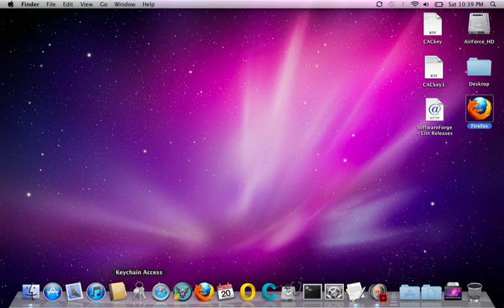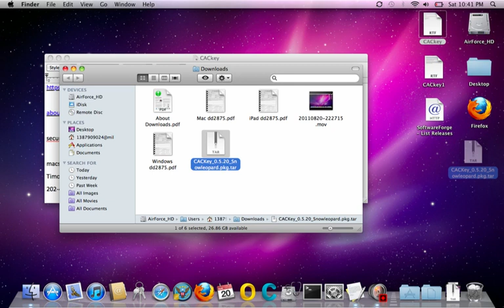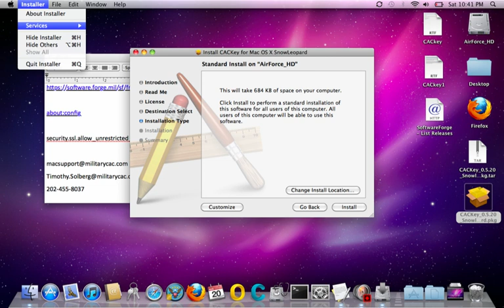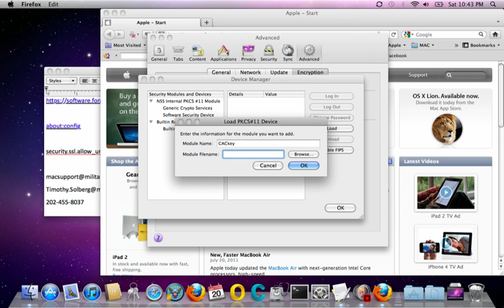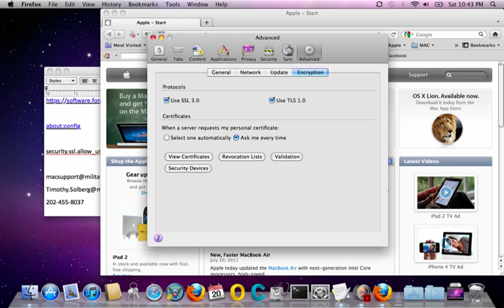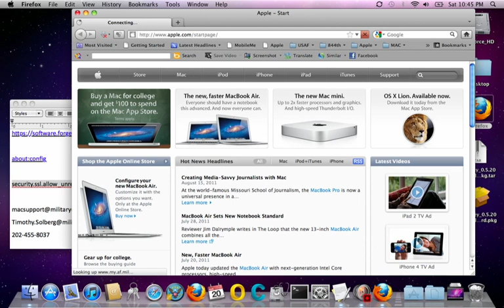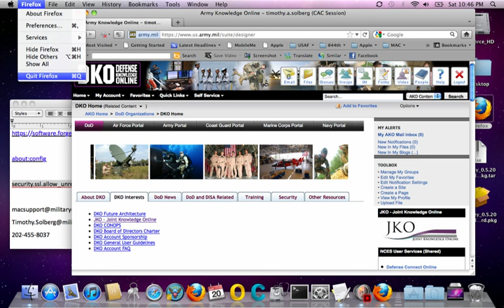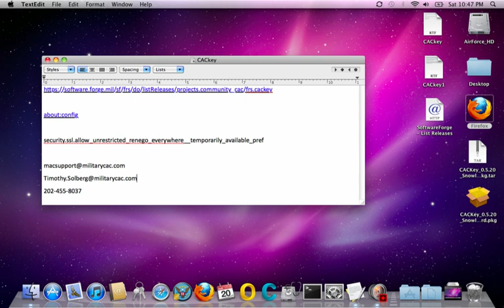Firefox on Mac using CACKey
Set up Firefox on your Mac using CACKey.  This video was created using Snow Leopard, however, please look for the updated version of CACkey to setup with Leopard (10.5.x), Snow Leopard (10.6.x), Lion (10.7.x), Mountain Lion (10.8.x), Mavericks (10.9.x), Yosemite (10.10.x), El Capitan (10.11.x), Sierra (10.12.x), or High Sierra (10.13.x)